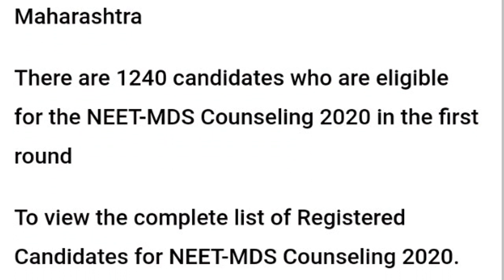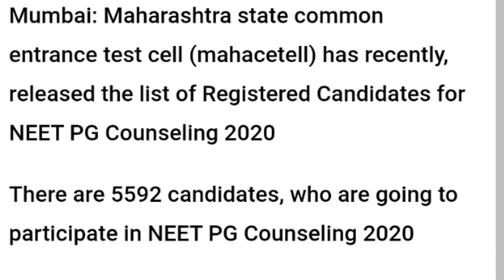NEET PG Counselling 2020 / Official Candidates list release By MCC / NEET 2020 Latest News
neet 2020
neet 2020 latest news in english